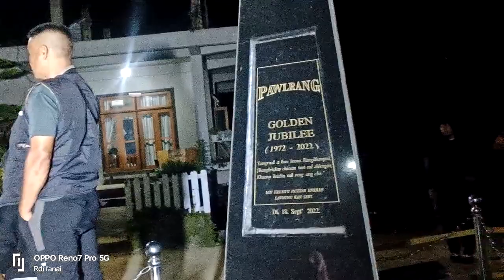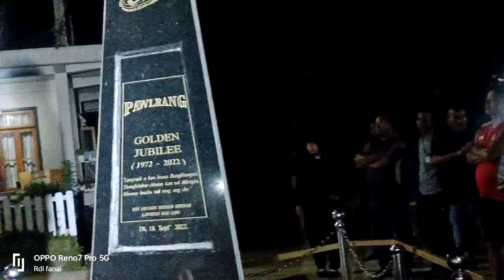VanlalHriatdiki Ka nun kawng hruaitu Live cover. Pawlrang khua.